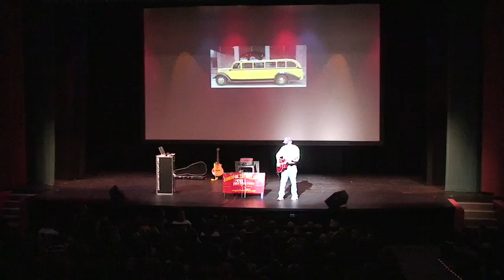Greg Percy-"Songs in the Key of Art: LIVE!" performs "The Red and Yellow Blues" in Gillette, WY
Greg Percy performs "The Red and Yellow Blues" from "Songs in the Key of Art" for 900 second graders at the Heritage Center at Cam-plex in Gillette, Wyoming Fall 2008